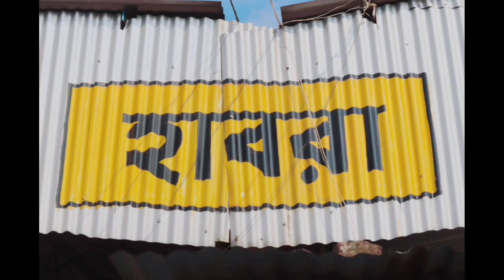o bondhu biday ।। ও বন্ধু বিদায় ।। new bangla story (2022)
ও বন্ধু বিদায় বাংলা দুঃখের গান 😭😭😭

o bondhu biday sad video 😭😭

হাই গাইজ কেমন আছো সবাই আশা করি সব ভালো আছো👍👍

channel name 👉rik ss sad boy👈